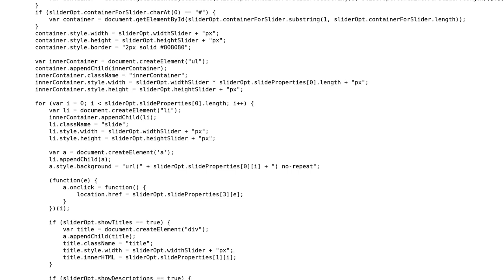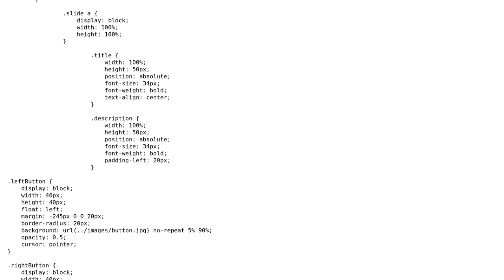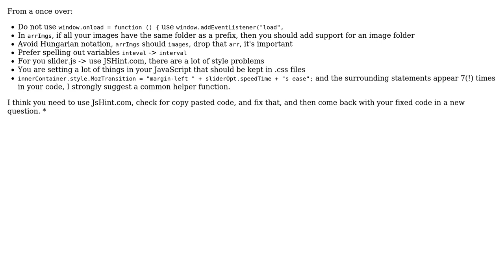Code Review: Interactive slider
With thanks & praise to God, and with thanks to the many people who have made this project possible! | Content (except music & images) licensed under CC BY-SA | Music | Images & others | With thanks to user sparcmen user konijn user Jamal and the Stack Exchange Network Trademarks are property of their respective owners. You are responsible for your own actions.